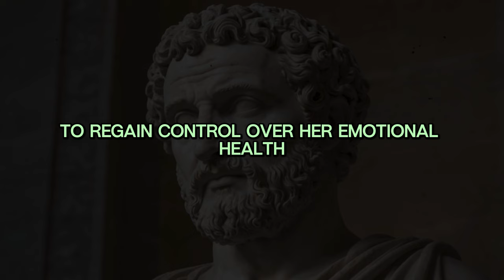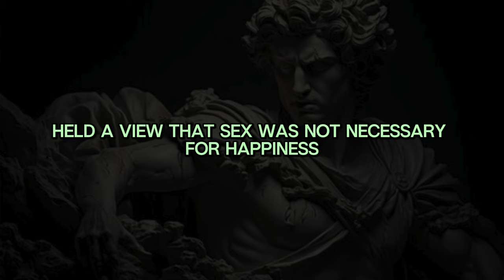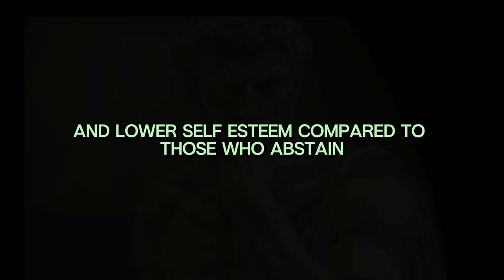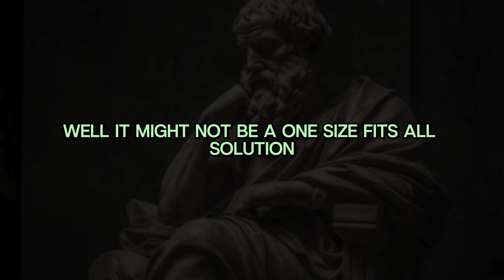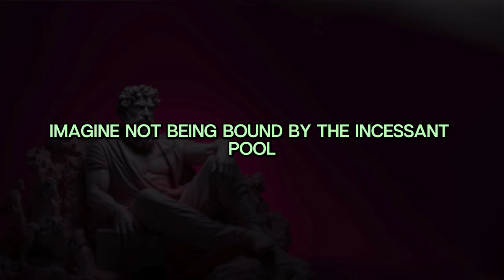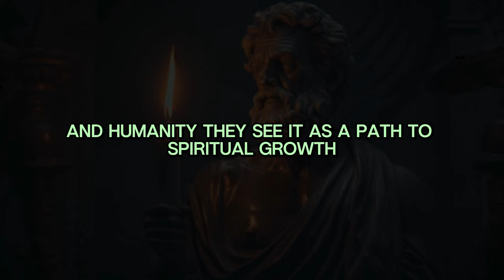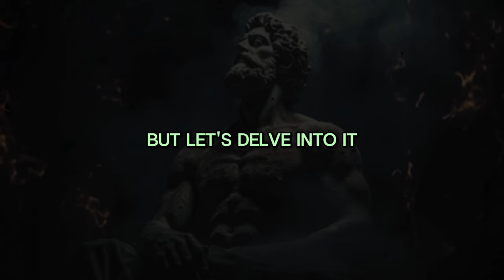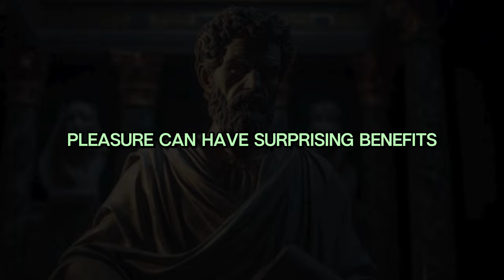Why Having Less Sex Might Not Be a Bad Thing | STOICISM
Discover the surprising benefits of celibacy in our latest video! Delve into how abstinence can lead to profound personal growth, enhanced mental health, heightened creativity, and deep spiritual development. Learn how choosing celibacy can transform your life in unexpected ways and unlock your true potential. Whether you're curious about the topic or considering it for yourself, this video offers invaluable insights and practical advice.

OUTLINE:

00:00:00 Real-Life Accounts
00:02:03 Ancient Wisdom for Today's World
00:03:04 Insights and Studies
00:04:00 Celibacy and Creativity, The Secret of Historical Geniuses
00:05:04 Practical Tips for Embracing Celibacy, A Beginner’s Guide
00:05:56 The Psychological Freedom of Celibacy, A Deep Dive
00:06:59 Sexual Transmutation, Myth or Reality?
00:08:00 Celibacy and Spiritual Growth, Insights from Different Religions
00:09:04 Living Without the Pursuit of Sex, How It Can Simplify Your Life
00:10:05 The NoFap Movement, Discovering ‘Superpowers’ Through Abstinence